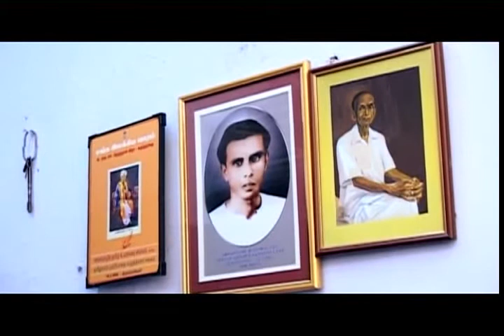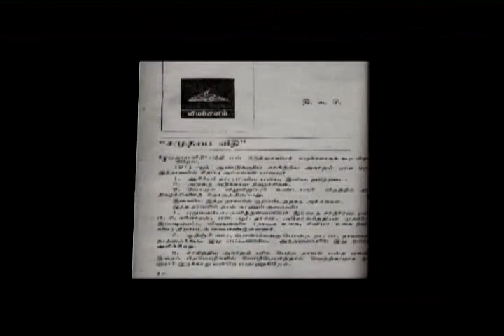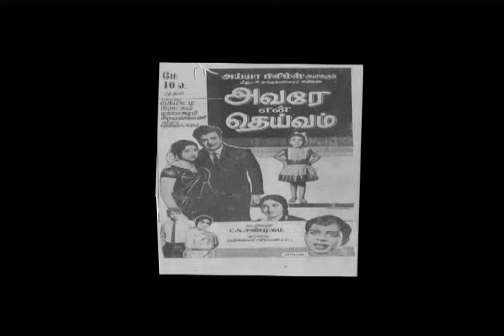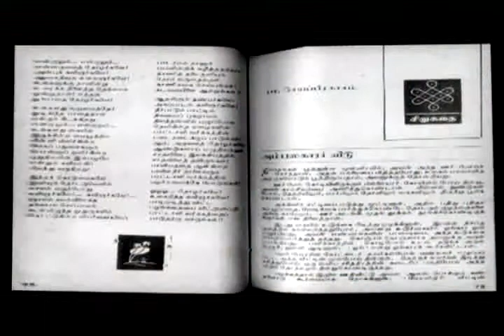S Raajakumaran's Thi.Ka.Si Documentary_2.flv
Documentary about  T. K. Sivasankaran (Thi.Ka.Si) directed by S.Raajakumaran